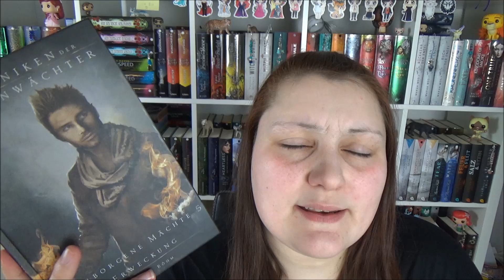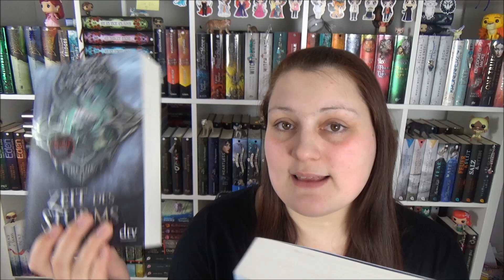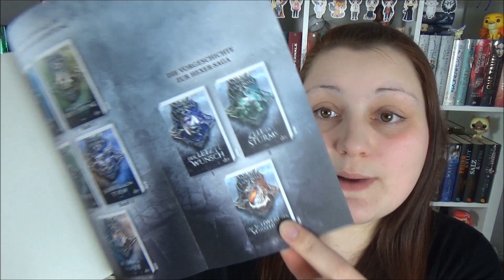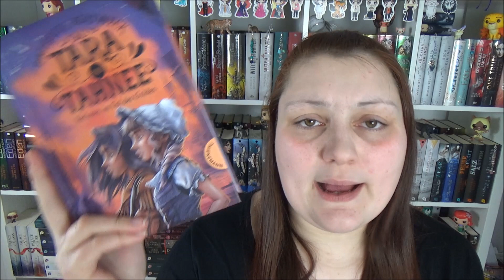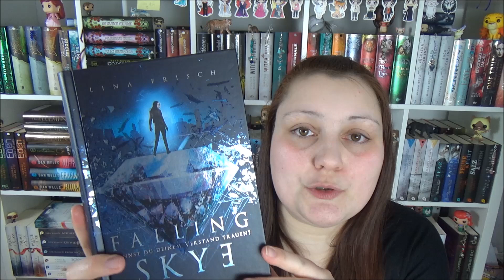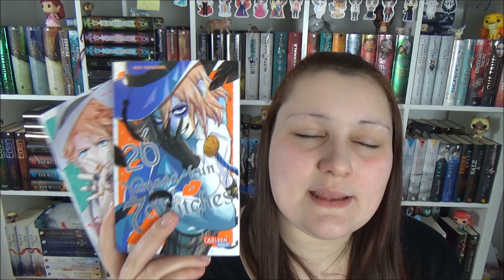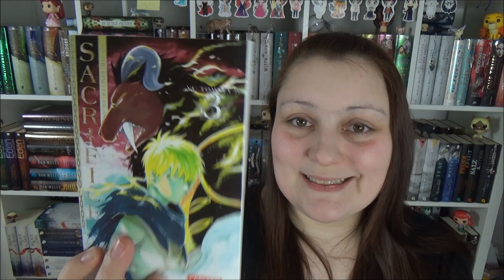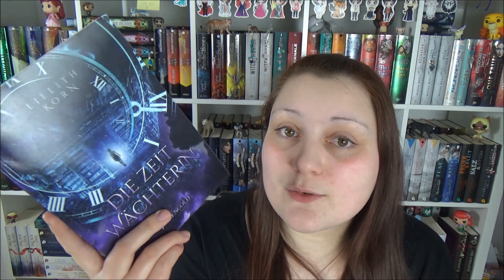Neuzugänge Februar 2020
Etwas später weil mir leider erst bei den Neuzugängen März auffiel das ich dieses Video auch noch nicht hochgeladen hatte, aber besser später als nie ;)

Impressum:
Inhaber:
Madeleine Jochmann
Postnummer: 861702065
Packstation 118
33397 Rietberg